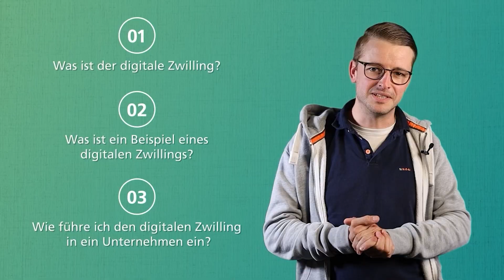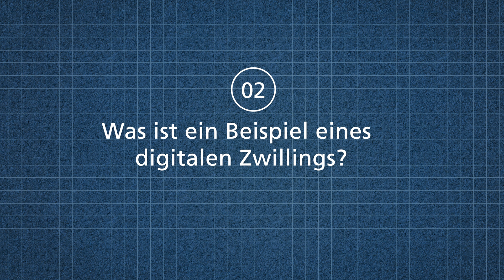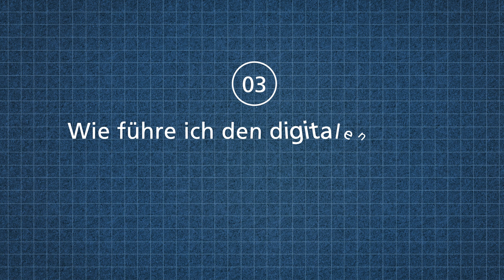Was ist der Digitale Zwilling?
Was ist der Digitale Zwilling? Unser Experte Jan Michael stellt Dir in unserem Videoformat ForschungErklärt praxisnahe Beispiele vor und zeigt, wie Unternehmen diese Technologie für sich nutzen können.

Forschung Erklärt ist ein Wissenschaftsformat, das komplexe Themen aus den Bereichen des Engineerings einfach und verständlich erklärt.